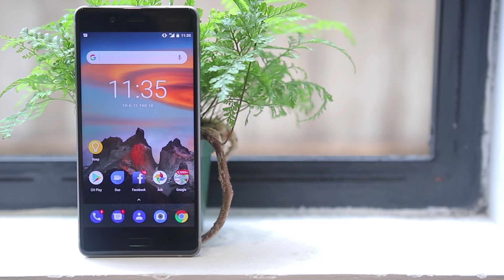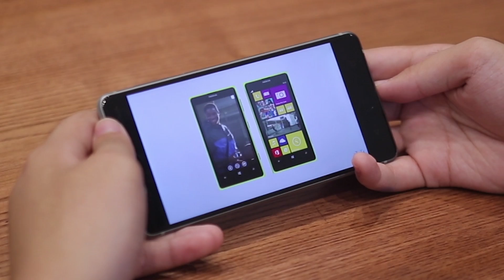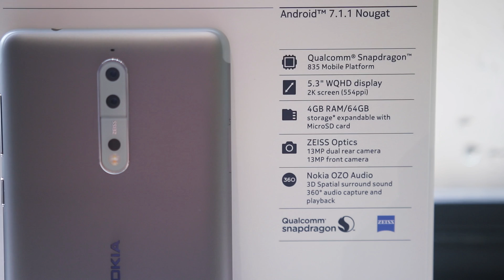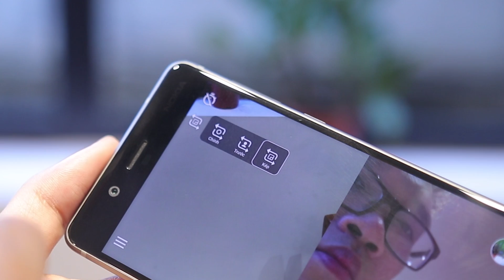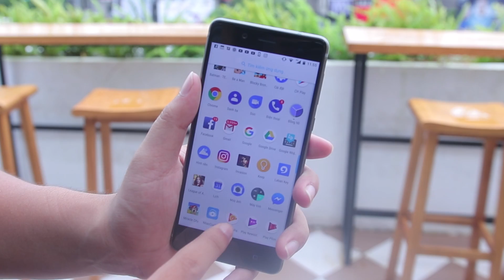Đây mới là sự trở lại đáng giá: Nokia 8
Flagship của Nokia trong năm 2017 chỉ có mức giá 13 triệu thuộc phân khúc cận cao cấp. Tuy nhiên, những gì thiết bị này mang lại thì không thua kém các đối thủ đến từ các hãng sản xuất khác.

📣 Để cập nhật giá bán mới nhất của sản phẩm Nokia 8 hãy truy cập vào
📣 Ưu đãi đặc biệt khi đăng ký mua ... tại đây: